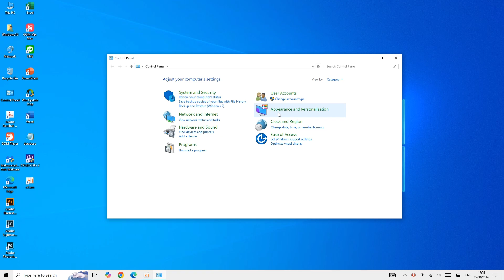ผมลองแก้ไขคำว่า WinDows10 เป็น Windows 10 (Be Like)